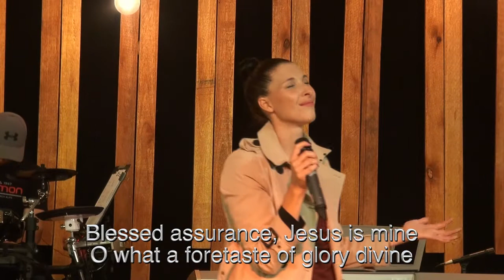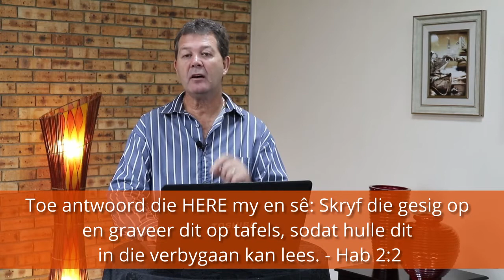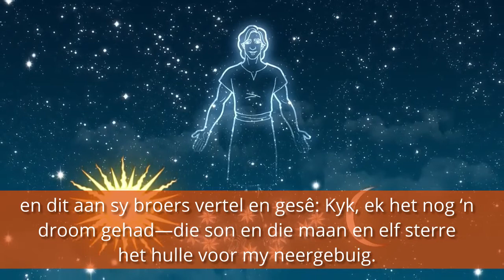Sunday Sermon 14 Feb 2021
Ps.  Gerhard Le Maitre